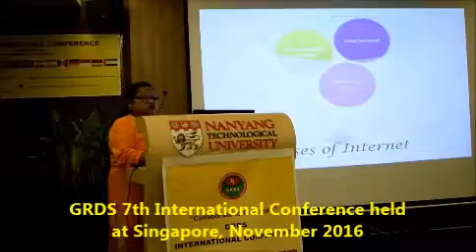GRDS 7th International Conference held at Singapore, November 2016 7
GRDS is professional conference organizers. We organize conferences in different countries in reputed universities and grand venues. Our academic conferences are well known for their quality. We provide a unique platform for the researchers to achieve academic excellence and knowledge sharing.